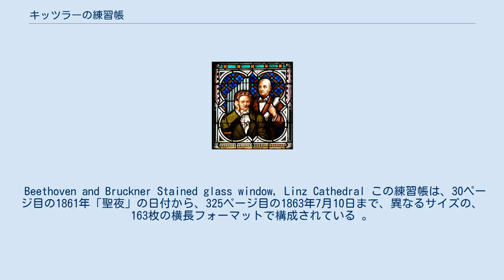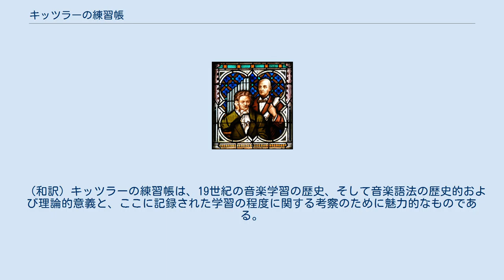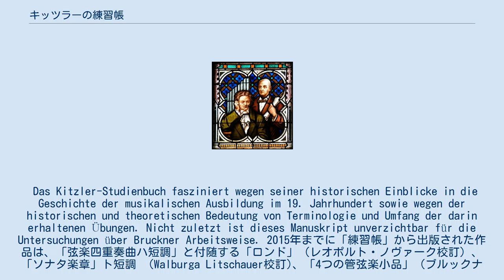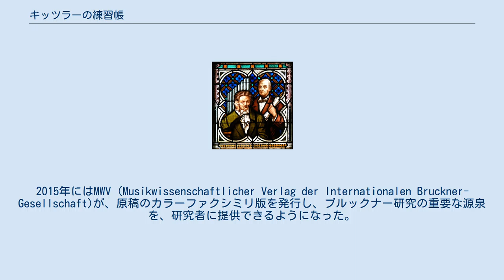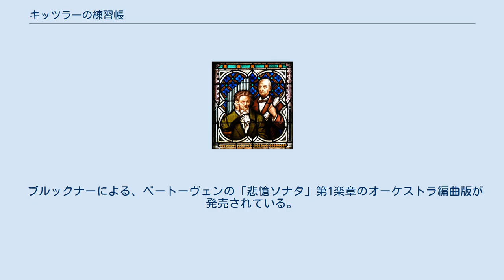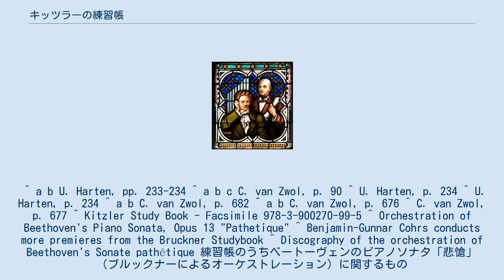キッツラーの練習帳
キッツラーの練習帳（独:Kitzler-Studienbuch）は、作曲家のアントン・ブルックナーがリンツ在住の指揮者兼チェロ奏者、オットー・キッツラーに師事していた時期に書いた、自筆の練習帳である。
 ブルックナーは、ジーモン・ゼヒターの元での勉強を終えた後、キッツラーと共に楽式と楽器法、管弦楽法の知識を深めようとしていた。
 Beethoven and Bruckner Stained glass window, Linz Cathedral この練習帳は、30ページ目の1861年「聖夜」の日付から、325ページ目の1863年7月10日まで、異なるサイズの、163枚の横長フォーマットで構成されている 。
これには、スケッチ、それに対するコメント、完成されたものと部分的な作品が含まれ、楽式や楽器法に対する厳しい指導を受けている。
 最初の部分は、楽式の練習であり、カデンツと楽節構造（ペリオーデ）、2声と3声の歌曲、ワルツ、ポルカ、マズルカ、練習曲、変奏曲、ロンド、ソナタ形式の練習といったピアノのための小品に続いて、完成された「弦楽四重奏曲ハ短調」と、それに付随する「ロンド」が書かれている。
 楽器法の練習として、他にもルートヴィヒ・ヴァン・ベートーヴェンの「悲愴」ソナタの第1楽章のオーケストレーションがあり、ブルックナーの最初のオーケストラ曲である「4つの管弦楽小品」が続く。
この練習帳は、序曲ト短調と、交響曲ヘ短調のスケッチで終わっている。
 （和訳）キッツラーの練習帳は、19世紀の音楽学習の歴史、そして音楽語法の歴史的および理論的意義と、ここに記録された学習の程度に関する考察のために魅力的なものである。
この練習帳は、ブルックナーの作曲法に関する研究に不可欠である。
 Das Kitzler-Studienbuch fasziniert wegen seiner historischen Einblicke in die Geschichte der musikalischen Ausbildung im 19. Jahrhundert sowie wegen der historischen und theoretischen Bedeutung von Terminologie und Umfang der darin erhaltenen Übungen. Nicht zuletzt ist dieses Manuskript unverzichtbar für die Untersuchungen über Bruckner Arbeitsweise. 2015年までに「練習帳」から出版された作品は、「弦楽四重奏曲ハ短調」と付随する「ロンド」（レオポルト・ノヴァーク校訂）、「ソナタ楽章」ト短調 （Walburga Litschauer校訂)、「4つの管弦楽小品」（ブルックナーからシリル・ヒュナイスへ宛てた浄書譜に基づく）と僅かであった。
 この「練習帳」は、ブルックナーの弟子であるフェルディナンド・レーヴェの手に渡った。
その後、バンベルク在住でヨーゼフ・シャルクの娘であるMargarethe Mugrauerの個人所有となり、その娘でミュンヘン在住のトラウドル・クレスに受け継がれた 。
 2013年に、オーストリア国立図書館はこの「練習帳」の貴重な自筆原稿を入手した。
2015年にはMWV (Musikwissenschaftlicher Verlag der Internationalen Bruckner-Gesellschaft)が、原稿のカラーファクシミリ版を発行し、ブルックナー研究の重要な源泉を、研究者に提供できるようになった。
またデジタル版がオーストリア国立図書館及び国際楽譜ライブラリープロジェクトで公開された。
 2016年4月30日、「Orchestergemeinschaft Nürnberg e. V.」により、ブルックナーのオーケストレーションによるベートーヴェンの「悲愴ソナタ」第1楽章が初演された。
同年5月28日には、「Göttinger Barockorchester」が、ベンヤミン・グンナー・コールスの指揮により、「弦楽四重奏曲ト短調」のスケルツォ楽章を初演した。
 キッツラーの練習帳に収められたブルックナーのピアノ曲、歌曲、弦楽四重奏曲、オーケストラ曲などはいくつかの録音が発売されている。
 ブルックナーによる、ベートーヴェンの「悲愴ソナタ」第1楽章のオー...